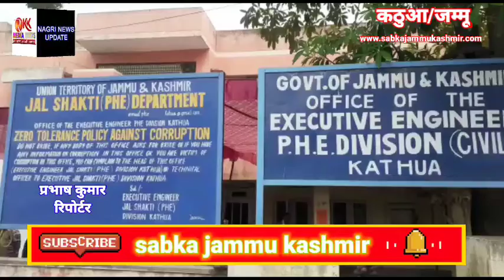पीएचई विभाग के कर्मचारियों ने अपनी मांगों को लेकर सरकार के खिलाफ किया विरोध प्रदर्शन